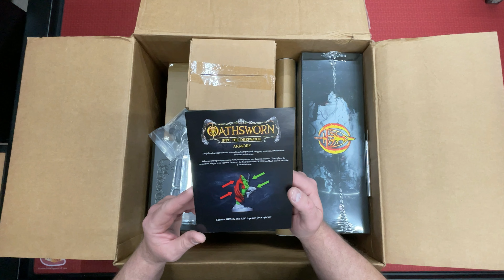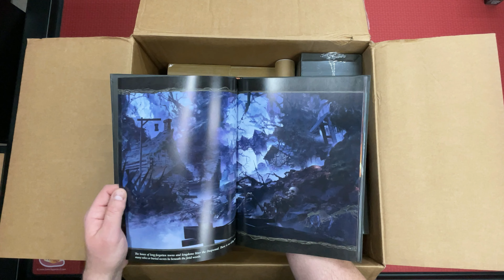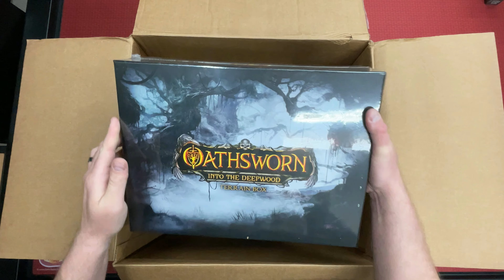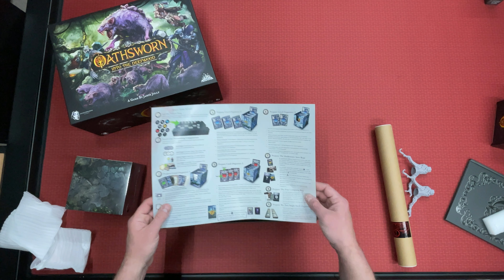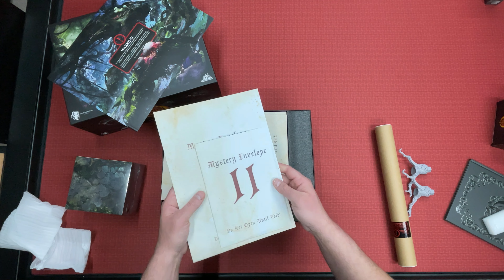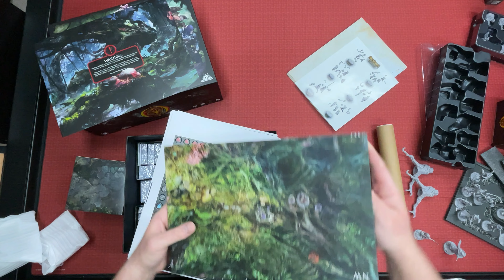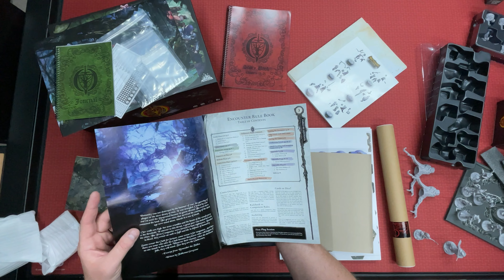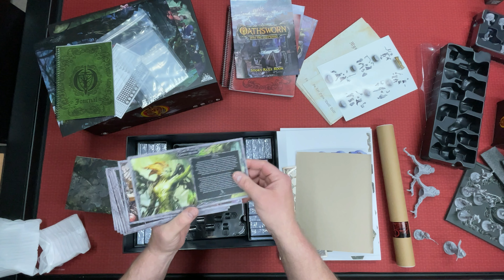Oathsworn All-In Unboxing: Covid Edition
Come for the Oathsworn, stay to watch The Grumpy Meeple drag his dying carcass through a 50 minute long video :-)